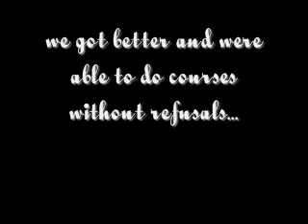bonding contest *CLOSED*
plz enter